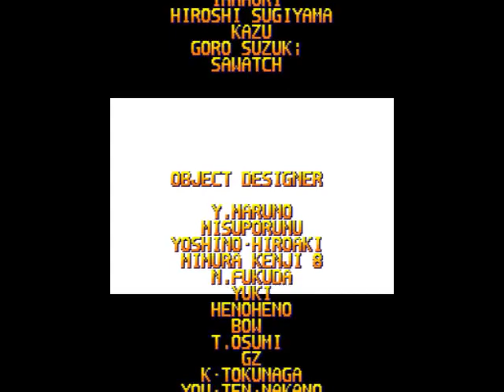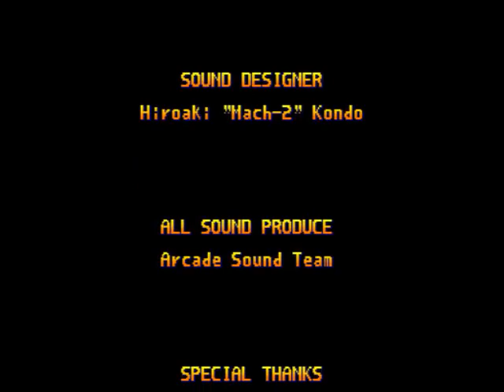May Fillers: Let's Play 19XX The War Against Destiny-The 100 Year War Prior to 20XX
No wonder nobody remembers this war!